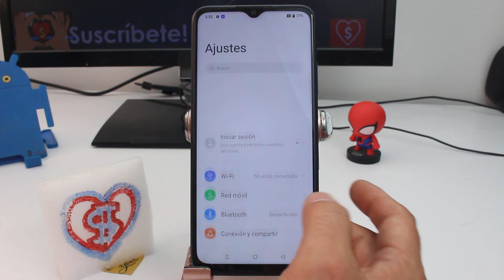como activar tocar dos veces para activar o despertar pantalla OPPO Reno 10 Reno 7 A78 A58 A38 A17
Cómo habilitar la función de doble toque para activar la pantalla en dispositivos OPPO, Guía para activar el toque doble para encender la pantalla en OPPO Reno y otros modelos: Para activar la función de tocar dos veces para activar o despertar la pantalla en dispositivos OPPO como el Reno 10, Reno 7, A78, A58, A38 y A17, sigue estos pasos:

Acceder a la Configuración: Abre la aplicación "Configuración" en tu dispositivo OPPO desde el menú de aplicaciones o deslizando hacia abajo desde la parte superior de la pantalla y tocando el ícono de configuración.

Buscar la Opción "Gestos y Movimientos": Desplázate hacia abajo hasta encontrar la sección "Gestos y Movimientos" y tócala para acceder a las configuraciones relacionadas.

Activar la Función de Tocar dos Veces para Despertar: Dentro de las opciones de gestos y movimientos, busca la configuración para activar la función de "Tocar dos veces para despertar" o "Tocar dos veces para activar la pantalla" y actívala.

Personalizar Otras Configuraciones (Opcional): Dependiendo del modelo de tu dispositivo OPPO, es posible que tengas opciones adicionales de personalización relacionadas con esta función, como ajustar la sensibilidad del toque o habilitar funciones complementarias.

Confirmar la Configuración: Si se te solicita, confirma la activación de la función y acepta cualquier advertencia que aparezca.

Una vez completados estos pasos, la función de tocar dos veces para activar o despertar la pantalla estará habilitada en tu dispositivo OPPO y podrás utilizarla tocando la pantalla dos veces rápidamente.

Activar la función de tocar dos veces para activar o despertar la pantalla en dispositivos OPPO ofrece varias ventajas:

Acceso Rápido: Permite encender la pantalla rápidamente sin necesidad de presionar el botón físico de encendido, lo que facilita y agiliza el uso del dispositivo.

Mayor Comodidad: Es una forma conveniente de verificar notificaciones o la hora sin tener que levantar o desbloquear completamente el dispositivo.

Ahorro de Energía: Al evitar el uso innecesario del botón de encendido, se puede prolongar la vida útil del mismo y ahorrar energía de la batería.

Función Adicional: Además de su utilidad práctica, la función de tocar dos veces para activar la pantalla puede ofrecer una experiencia de usuario más moderna y sofisticada.

Negocios Business